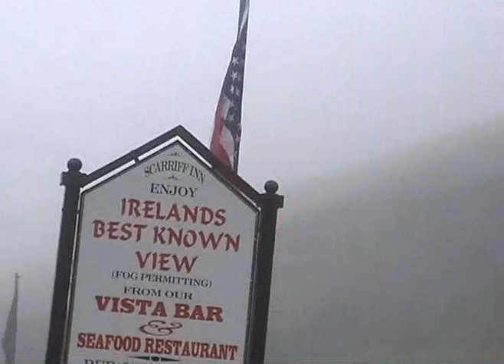Ireland Kerry Ring Tour